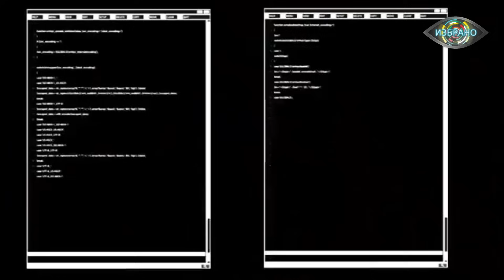Big Brother: Луна събира погледите с нова визия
Архив:  Big Brother  Most Wanted 2017